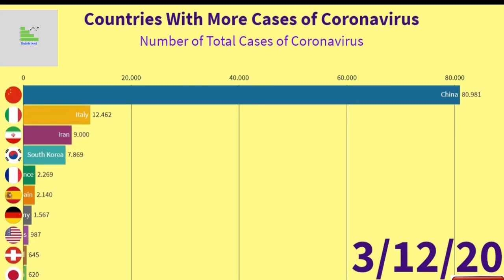Coronavirus Spread Evolution Worldwide (Covid-19)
This video show the Coronavirus Spread Evolution Worldwide (Covid-19)
 Coronaviruses are a large family of viruses that are common in people and many different species of animals, including camels, cattle, cats, and bats. Rarely, animal coronaviruses can infect people and then spread between people such as with MERS-CoV, SARS-CoV, and now with this new virus (named SARS-CoV-2).

The SARS-CoV-2 virus is a betacoronavirus, like MERS-CoV and SARS-CoV.  All three of these viruses have their origins in bats. The sequences from U.S. patients are similar to the one that China initially posted, suggesting a likely single, recent emergence of this virus from an animal reservoir.

Early on, many of the patients at the epicenter of the outbreak in Wuhan, Hubei Province, China had some link to a large seafood and live animal market, suggesting animal-to-person spread. Later, a growing number of patients reportedly did not have exposure to animal markets, indicating person-to-person spread. Person-to-person spread was subsequently reported outside Hubei and in countries outside China, including in the United States. Some international destinations now have ongoing community spread with the virus that causes COVID-19, as do some parts of the United States. Community spread means some people have been infected and it is not known how or where they became exposed. Learn what is known about the spread of this newly emerged coronaviruses.